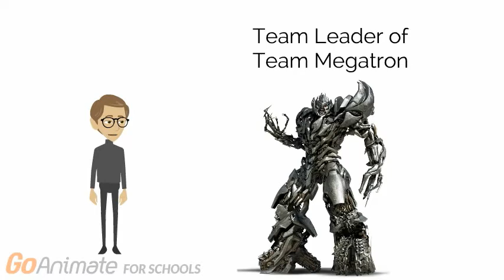Character Elimination Ep.1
Voting Ends whenever I feel like it